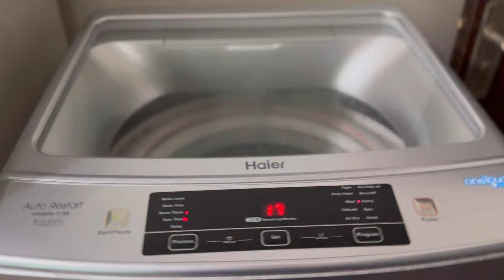Khud ka khayal khud nahi karo ge tou kon kare ga🌿Duniya tou jeene nahi deti🍃